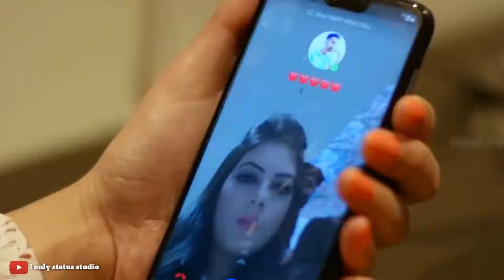Pachtaoge WhatsApp Status Video